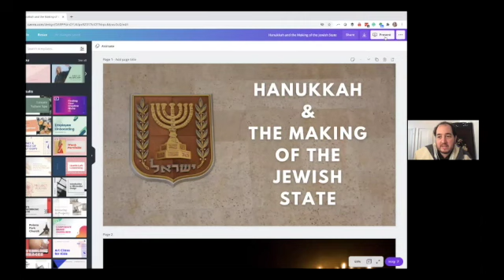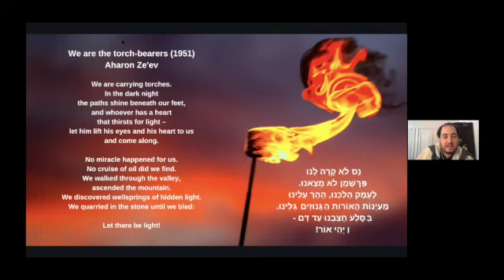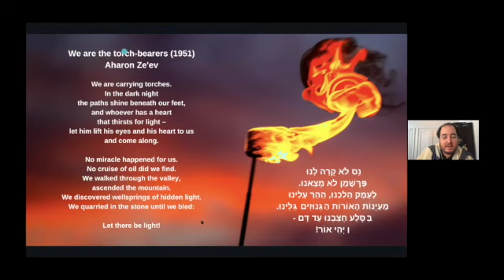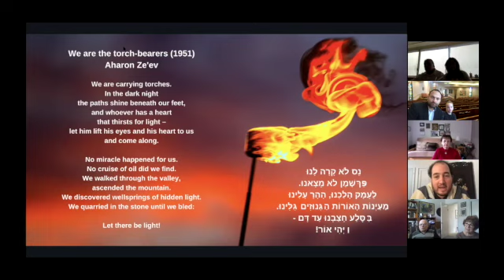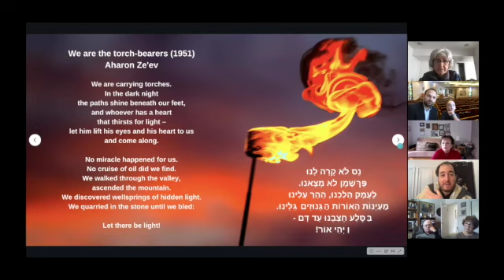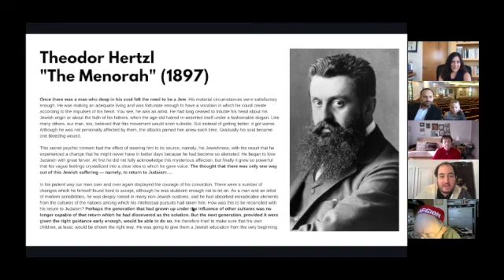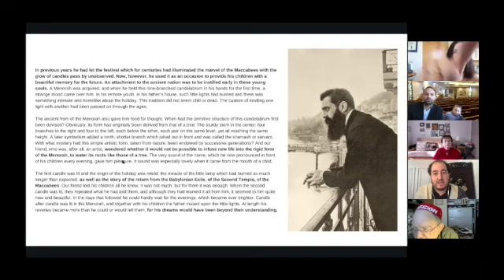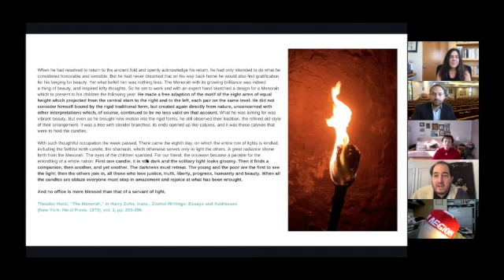Rabbi Adam Greenwald, "Hanukkah"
Rabbi in Residence Program presented
by the Alvin & Violet Harris Memorial Fund